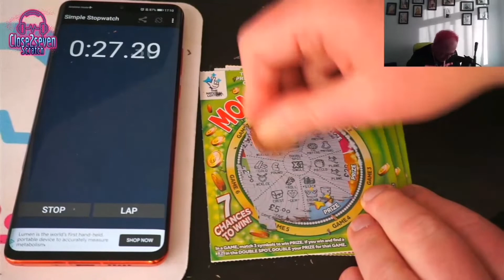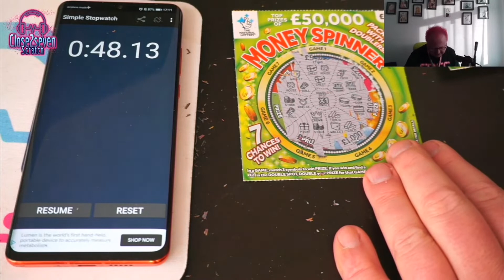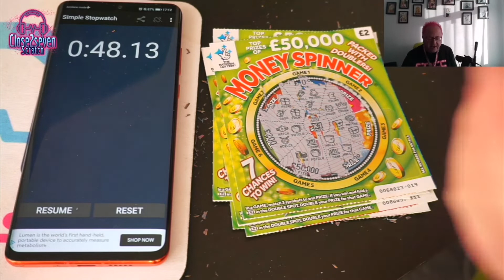💖💥SUPER SCRATCHER CHALLENGE WEEK 2 💥💖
Here we have week to of Super Scratcher Challenge, we managed to win last week will we do it again 🤞we will have to wait and see 💖💖

Big hugs ❤️

Looking to save money on your gas and electricity follow the link for amazing prices I saved £50 a month.

Looking for a credit card but have been refused give Vanquis a try by clicking in the